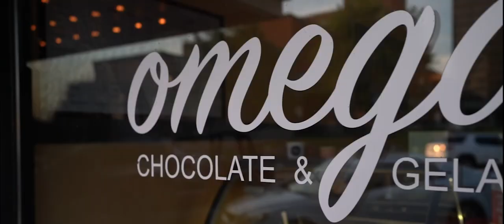Historic Downtown Bartlesville Oklahoma Engagement Session. - Sam & Kady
This beautiful couple had the most fun during their engagement session in their historic downtown Bartlesville Oklahoma. With lots of variety in locations and perfect sunset, this was so much fun to be apart of and create!

Photos:
@lizthronephotography -Instagram

@taylorthronefilms -Instagram